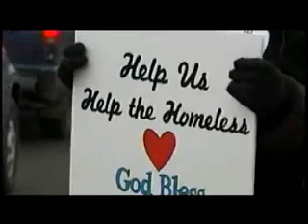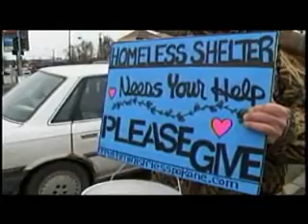Charity holds fundraiser to get out of the red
The country's economic crisis is putting a strain on charitable donations and that pinch is being felt here in Spokane by a local homeless shelter. KXLY4's Tania Dall has more on Truth Ministries.